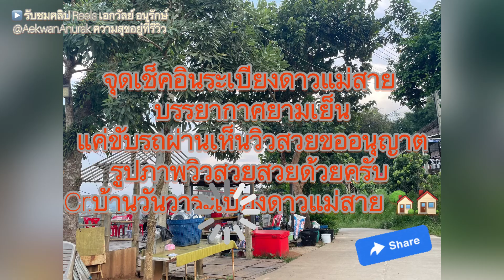จุดเช็คอินระเบียงดาวแม่สาย บรรยากาศยามเย็นแค่ขับรถผ่านเห็นวิวสวยขออนุญาตรูปภาพวิวสวย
จุดเช็คอินระเบียงดาวแม่สาย บรรยากาศยามเย็นแค่ขับรถผ่านเห็นวิวสวยขออนุญาตรูปภาพวิวสวยสวยด้วยครับ Cr:บ้านวันวาระเบียงดาวแม่สาย 🏡🏠

❤️🇹🇭🫶 ธรรมชาติ เที่ยวธรรมชาติ รักผู้ติดตามช่องนี้ทุกคน สนับสนุนวัฒนธรรมขอบคุณมากสำหรับการติดตามSubscribe กดไลค์กดแชร์ กันด้วยนะครับ ​กดสั่นกระดิ่ง​ เพื่อรับชมคลิปใหม่ๆ🎥ที่ทุ่มเทเพื่อนำเสนอ ความสุขอยู่ที่การรีวิวที่ผ่อนคลายที่สุด !! TikTok - ทำให้วันของคุณ Aekwananurakchannel 🇳🇱 facebook สามารถทักมาที่หน้าโปรไฟล์ เพจ ขอบคุณสำหรับการสนับสนุนของช่องผม中国音乐- Relaxing Music 💙เอกวัลย์ อนุรักษ์@Aekwananurak 🔔 you a smile share happiness. Thank you for your support Give you a smile share happiness.